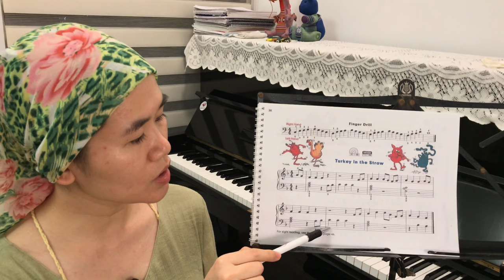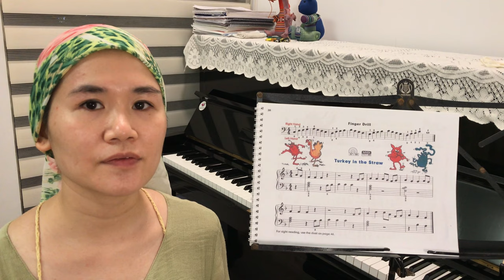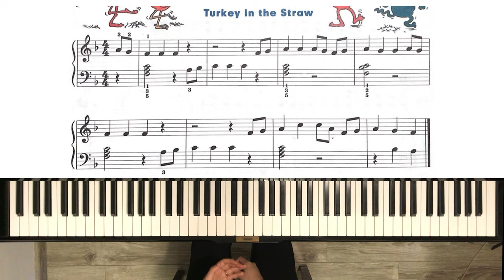Bài học 34 | Turkey in the Straw | John Thompson’s Easiest Piano Part 2 | Thạc sĩ Hoàng Vân